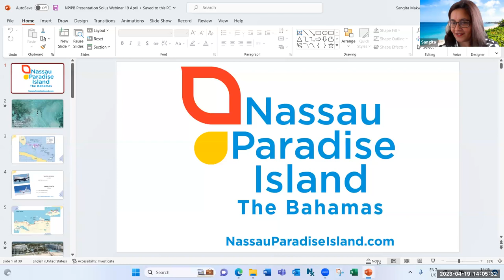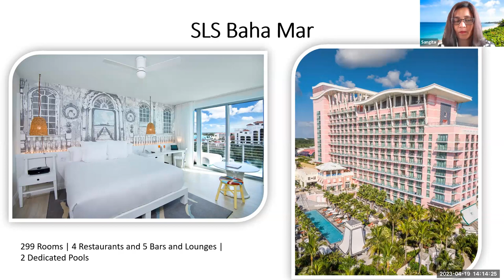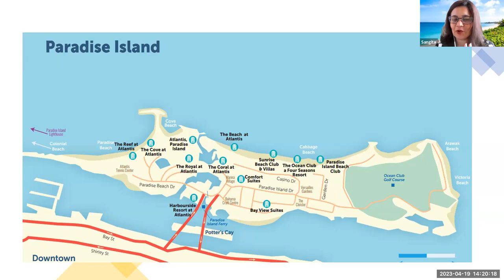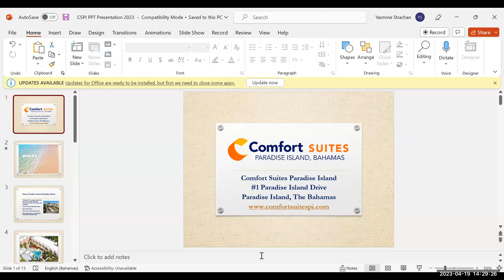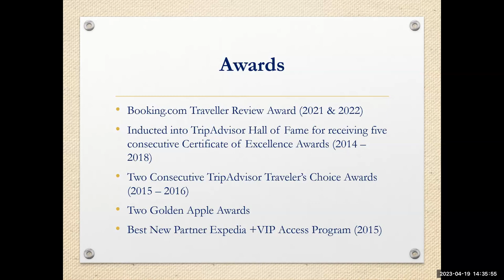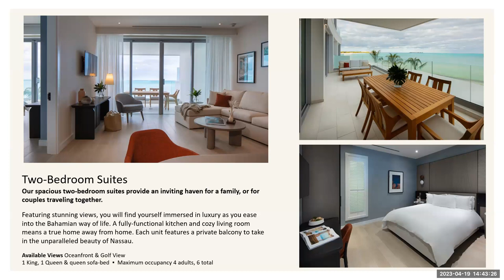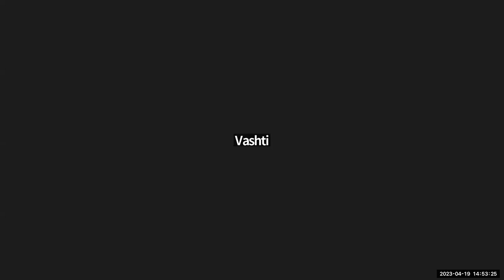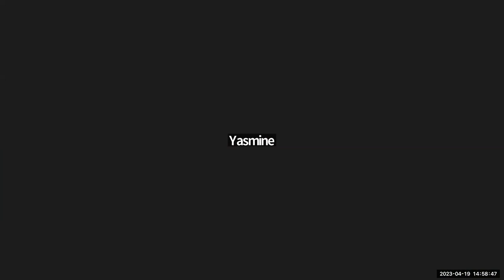It's Better In The Bahamas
Nassau Paradise Island in The Bahamas is the ideal getaway.
With superb hotels and resorts, crystal clear blue waters and endless white sand beaches to a capital full of history and culture and a whole range of unique experiences, there is something for everyone to enjoy. Whether your customers are seeking a fun-filled family break or a luxurious escape, Nassau Paradise Island’s portfolio of properties, ranging from vibrant luxury resorts to boutique apartments, caters for everyone.

SPEAKERS
NPIPB
Goldwyn Resorts & Residences
Comfort Suites